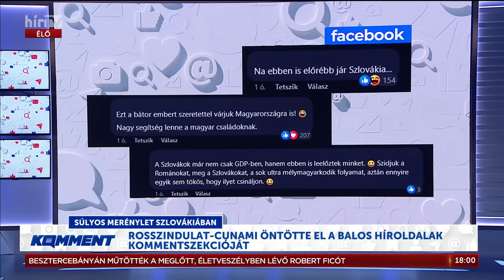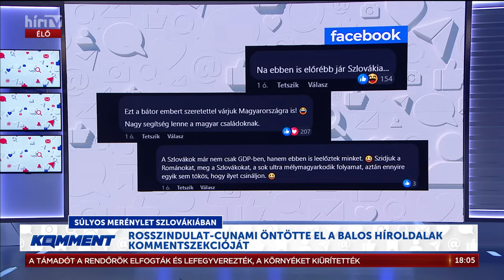Komment - "Sokkoló és megrázó, ami Robert Ficóval történt" - HÍR TV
"Sokkoló és megrázó, ami Robert Ficóval történt"

KOMMENT - Meglőtték Robert Ficót, Szlovákia miniszterelnökét, véglegesen jóváhagyta az uniós migrációs- és új menekültügyi paktum valamennyi fejezetét az Európai Tanács. Mit jelenthet ez Európára nézve? És Karácsony Gergely kitiltaná a 10 évnél régebbi autókat Budapestről.

Vendégek:

- Apáti István, a Mi Hazánk politikusa

- Forgács István, romaügyi szakértő

- Nagy Károly, a Transzparens Újságírásért Alapítvány vezetője

- Szikra Levente, az Alapjogokért Központ elemzője